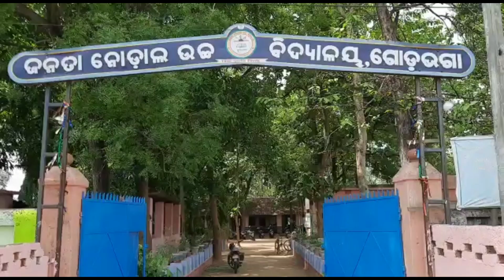ଗୋଡଭଗା ଜନତା ନୋଡାଲ ଉଚ୍ଚ ବିଦ୍ୟାଳୟରେ ଦେ ସାର୍ ଙ୍କୁ ବିଦାୟ କାଳିନ ସମ୍ବର୍ଦ୍ଧନାbastabtv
bastabtv ଗୋଡ଼ଭଗା ଜନତା ସରକାରୀ ଉଚ୍ଚ ବିଦ୍ୟାଳୟ ରେ ଦେ ସାର୍ ଙ୍କୁ ଅବସର କାଳୀନ ବିଦାୟ ସମ୍ବର୍ଦ୍ଧନା.
ବରଗଡ଼ ଜିଲ୍ଲା ଅତାବିରା ବ୍ଲକ ଅନ୍ତର୍ଗତ ଗୋଡଭଗା ଜନତା ଉଚ୍ଚ ବିଦ୍ୟାଳୟ ପରିସରରେ ସ୍କୁଲ ର ପ୍ରଧାନ ଶିକ୍ଷକ ଅଦନ ସୁନା ଙ୍କ ସଭାପତିତ୍ବରେ ଏକ ବିଦାୟ କାଳୀନ ସମ୍ବର୍ଦ୍ଧନା ଉତ୍ସବ ଅନୁଷ୍ଠିତ ହୋଇଯାଇଛି।ସର୍ବ ପ୍ରଥମେ ପ୍ରଦୀପ ପ୍ରଜ୍ବଳନ ପୂର୍ବକ ପୂଜାର୍ଚ୍ଚନା ପରେ ଉତ୍ସବ ଆରମ୍ଭ ହୋଇଥିଲା।ଏଥିରେ ବିଦାୟୀ ଅତିଥି ଭାବେ ଜିଲ୍ଲା ଶାରୀରିକ ନିରୀକ୍ଷକ ଆଶୁତୋଷ ଦେ ନିମନ୍ତ୍ରିତ ହୋଇଥିବା ବେଳେ ସ୍ବାଗତ ଭାଷଣ ରେ ବରିଷ୍ଠ ସହକାରୀ ଶିକ୍ଷକ ବିନୋଦ ବିହାରୀ ମିଶ୍ର ରହି ଅତିଥି ପରିଚୟ ପ୍ରଦାନ କରିଥିଲେ।ଏହି ଅବସରରେ ସମ୍ମାନିତ ଅତିଥି ଭାବେ ଅବସର ପ୍ରାପ୍ତ ଶିକ୍ଷକ କୈଳାଶ ମହାରଣା, ସ୍କୁଲ ଏସ ଏମ ସି କମିଟି ଚେୟାର ମେନ୍ ପୁଷ୍ପଲତା ସିଂ,ଏସ ଏମ ସି ସଭ୍ୟ କୁନ୍ତଳା ବେହେରା,ଜାତୀୟ ପୁରସ୍କାର ପ୍ରାପ୍ତ ଶିକ୍ଷକ ତଥା ଲେଖକ ରାମ କୃଷ୍ଣ ରଥ ଯୋଗ ଦେଇ ମଞ୍ଚାସୀନ ରହି ଶ୍ରୀଯୁକ୍ତ ଦେ ଙ୍କ ବ୍ୟକ୍ତିତ୍ଵ ଉପରେ ଆଲୋକପାତ କରି ନିଜ ନିଜ ର ବକ୍ତବ୍ୟ ରଖିଥିଲେ।ଏଥିରେ ବିଦ୍ୟାଳୟ ଛାତ୍ରଛାତ୍ରୀ ମାନଙ୍କ ପ୍ରମୁଖ ଭୂମିକା ରହିଥିବା ବେଳେ ବିଦାୟୀ ଅତିଥି ଦେଙ୍କୁ ପୁଷ୍ପ ମାଲ୍ୟ ପୂର୍ବକ ଉପହାର ପ୍ରଦାନ କରି ଶୁଭାଶିଷ ନେଇଥିବା ବେଳେ ମଞ୍ଚାସିନ ଅତିଥି ମାନଙ୍କ ଓ ବିଦ୍ୟାଳୟ ର ଶିକ୍ଷକ ଶିକ୍ଷୟିତ୍ରୀ ମାନେ ପୁଷ୍ପ ମାଲ୍ୟାର୍ପଣ ପୂର୍ବକ ଫୁଲତୋଡ଼ା ଓ ଉପଢୌକନ ଦେଇ ତାଙ୍କ ଅବସର ଜୀବନ ସୁଖମୟ ଓ ଦୀର୍ଘାୟୁ କାମନା କରିଥିଲେ।ବିଦ୍ୟାଳୟ ର ସମସ୍ତ ଶିକ୍ଷକ ଶିକ୍ଷୟିତ୍ରୀ,କର୍ମଚାରୀ ମାନଙ୍କ ର ସକ୍ରିୟ ସହଯୋଗ ରହିଥିବା ବେଳେ ବିଦ୍ୟାଳୟର ସହକାରୀ ଶିକ୍ଷୟିତ୍ରୀ ରଞ୍ଜୁଲତା ମିଶ୍ର ଧନ୍ୟବାଦ୍ ଅର୍ପଣ କରିଥିଲେ। ଅତାବିରା ରୁ ନବୀନ ଦଶ ଙ୍କ ରିପୋର୍ଟ ବାସ୍ତବ ଟିଭିbastabtv